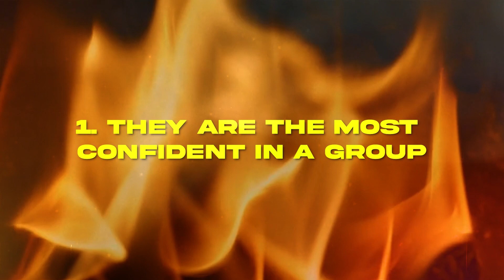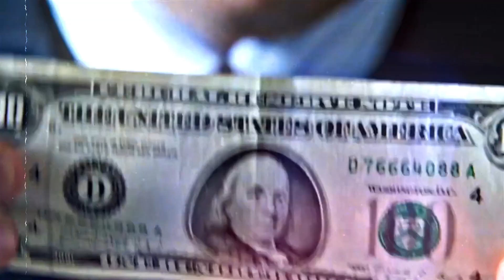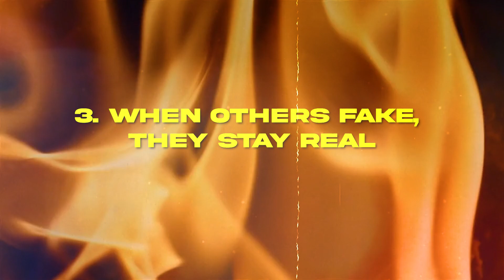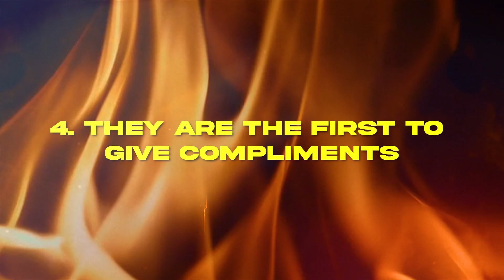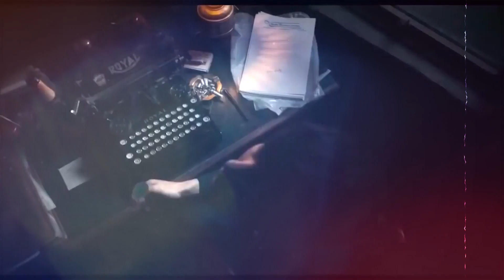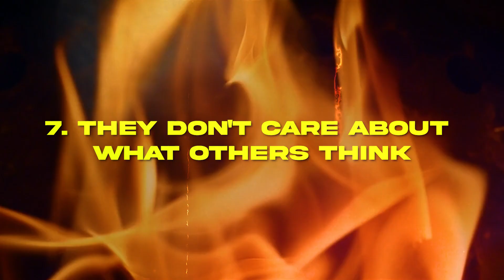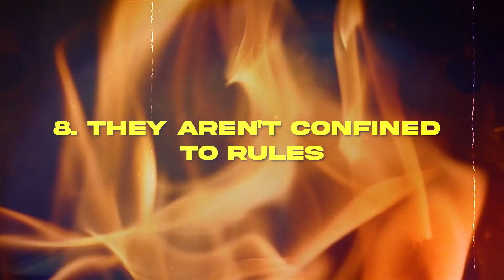10 Characteristics of Top 1% Sigma Males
Alpha males have long been considered the best type of man. They represent success. But with the rise of sigma males, the dominance of alpha males has been seriously challenged. Watch this video to find out more!